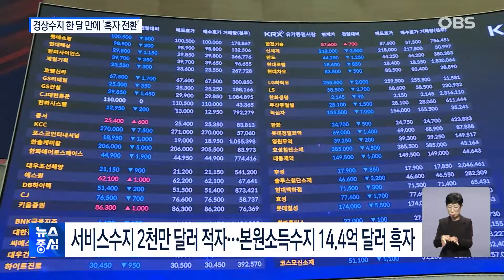경상수지 한 달 만에 '흑자'.. 규모는 급감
지난 4월 적자를 기록했던
경상수지가 한 달 만에
흑자로 돌아섰습니다.
하지만 흑자 폭은 1년 전보다
65억 달러 넘게 줄어
대내외 어려움에 처한
경제 현실을 반영했습니다.